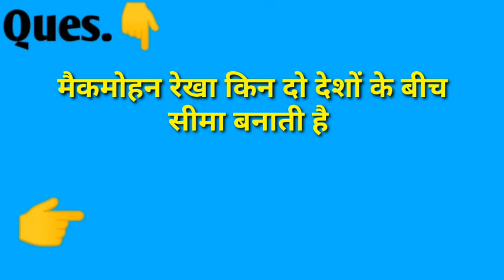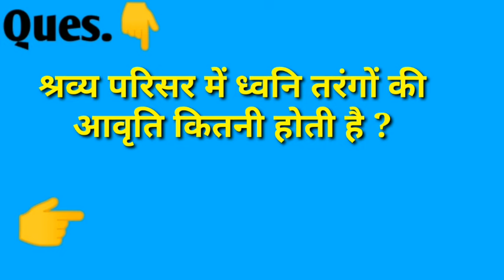Sanchi ke stup ka Nirman Kisne karaya tha ! Hindi general knowledge